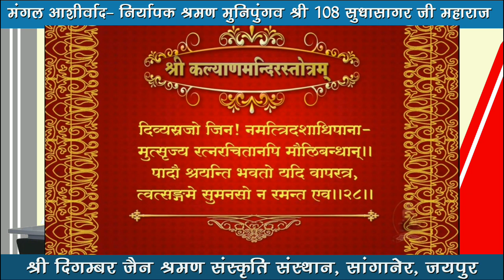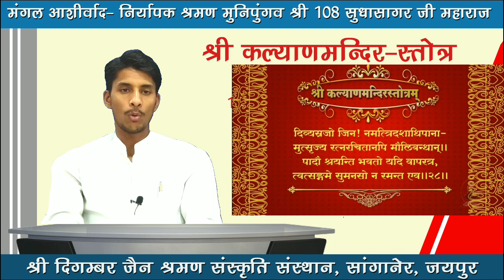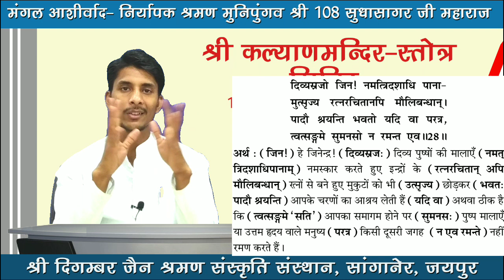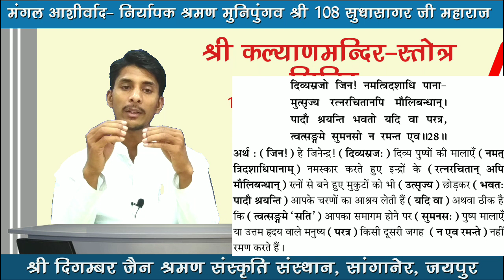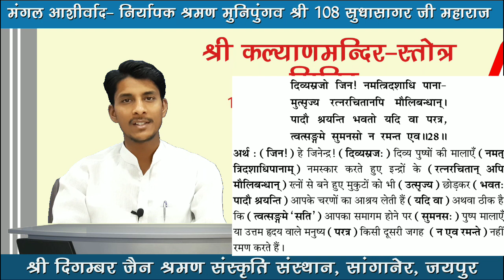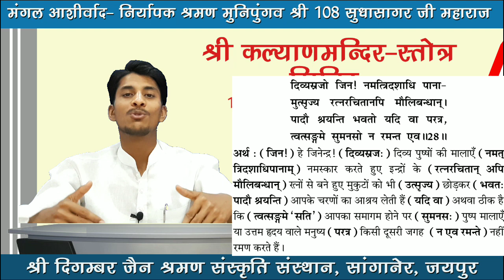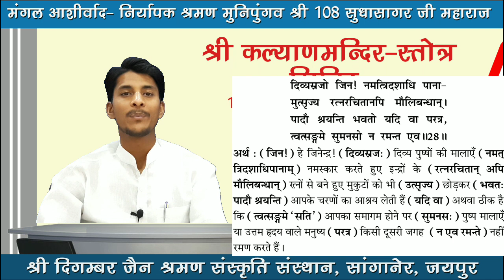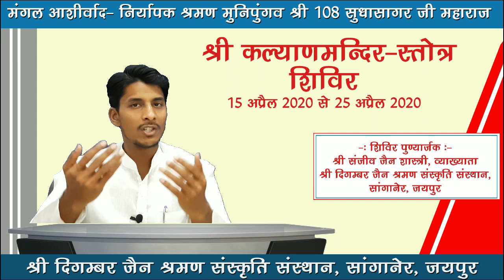श्री कल्याणमन्दिरस्तोत्र शिविर कक्षा-27। kalyanmandir stotra class-27।पार्श्वनाथ स्तोत्र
सभी धर्म प्रेमी बंधुओं को सादर जय जिनेंद्र,

 अभी  लॉक डाउन चल रहा है इस वजह से  स्वाध्याय करने के लिए ऑनलाइन शिविर का शुभारंभ किया गया है।
 यूट्यूब पर इसकी वीडियो हम रोज डालेंगे और आप  इस शिविर में पढ़ने के लिए नीचे दिए गए व्हाट्सएप ग्रुप के लिंक से जुड़ जाएं जिसमें आपको कल्याण मंदिर स्तोत्र की पुस्तक तथा सूचनाएं  एवं   प्रश्नोत्तर प्राप्त होंगे।

शिविर के अंत में परीक्षा होगी एवं नकद पुरस्कार भी दिए जाएंगे।
शिविर पुण्यार्जक-  श्री संजीव जैन शास्त्री, व्याख्याता, श्री दिगंबर जैन श्रमण संस्कृति संस्थान सांगानेर, जयपुर राजस्थान।

शिविर संचालक:-आकाश जैन शास्त्री,
 विनोद जैन शास्त्री

शिविर आयोजक:- श्री दिगंबर जैन श्रमण संस्कृति संस्थान सांगानेर जयपुर राजस्थान।

 नमस्कार मित्रों,

"Akash jain chirgaon"
एक ऐसा YouTube चैनल है जो जैन धर्म, जैन संस्कृति, जैन समाचार और ज्ञान, विज्ञान के साथ-साथ जैन साहित्य, संस्कृत साहित्य, प्राकृत साहित्य के विषय में गंभीर और ज्ञानवर्धक रोचक जानकारियां आप तक पहुंचाता है।

 हमारा उद्देश्य है कि प्रत्येक व्यक्ति का जैन धर्म के प्रति रुझान बढ़े और लोग जैन धर्म को अच्छी तरीके से समझ सके।
जैन धर्म के जटिल से जटिल विषयों को बहुत ही सरल तरीके से वीडियो में यहां पर बताया है।

दूध क्या है?|शाकाहार या मांसाहार?|what's milk?|milk veg or nonveg?-

 अगर आप हमारे चैनल से अभी तक नहीं जुड़े हैं तो जरूर जुड़े।

 ।।धन्यवाद।।

 ।।जय जिनेंद्र।।

आप हमसे Facebook/Instagram/Twitterपर भी जुड़ सकते हैं।
सर्च करें